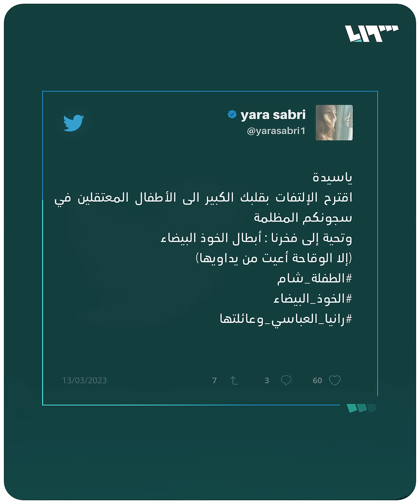الفنانة يارا صبري تهاجم أسماء الأسد: "إلا الوقاحة أعيت من يداويها"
الفنانة يارا صبري تهاجم أسماء الأسد والنظام يعترف للمرة الأولى بأن هناك زلزالاً ضرب محافظة إدلب!

يمكنكم متابعتنا عبر وسائل التواصل الاجتماعي المختلفة:
فيس بوك: